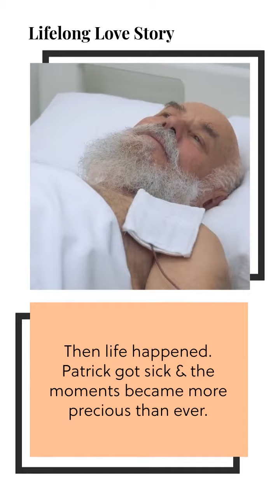Lifelong Love Story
Life is random for sure. Here at our firm we see it all.

Great things happen to all of us in life, but we also can get a good dose of calamity.

We are sidewalk preachers when it comes to proper planning. Because we see the pain in families and businesses when proper planning is not done. Common misconceptions:

👉 I am too young for a will and trust.
👉 My life is not that complicated.
👉 Nothing bad will ever happen to me.
👉 It's too expensive.